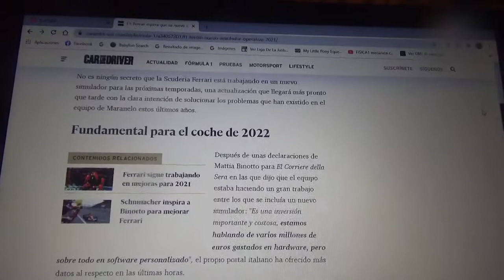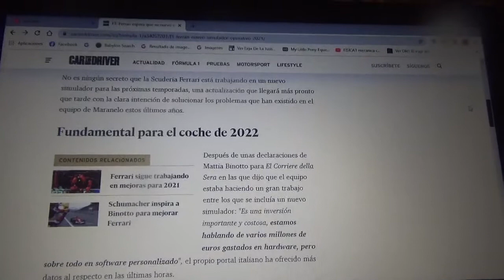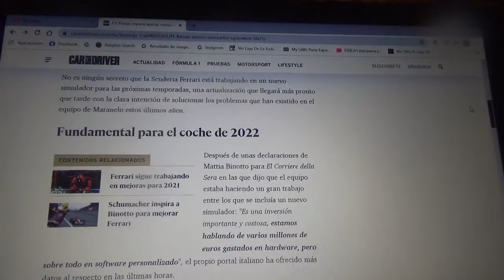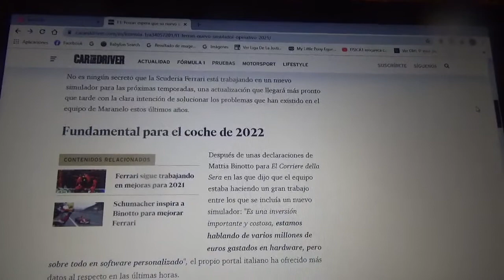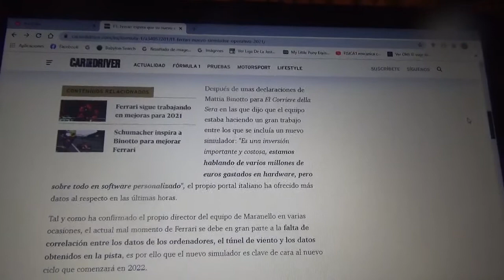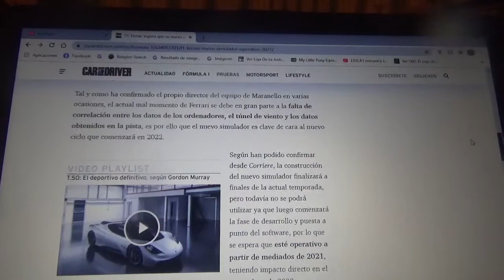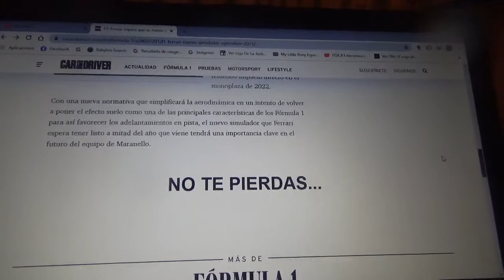Scuderia Ferrari espera que su nuevo simulador este funcionando para 2021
El conjunto italiano con cuartel central domiciliado en Maranello espera que se solucione su falta de correlación de datos